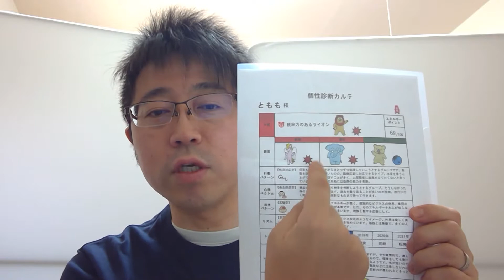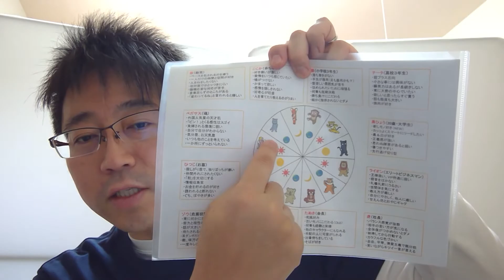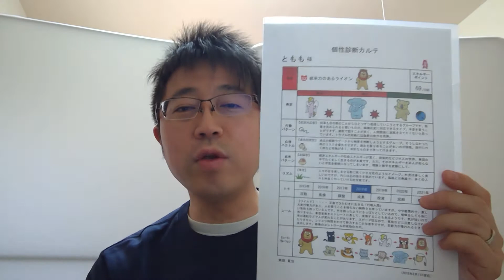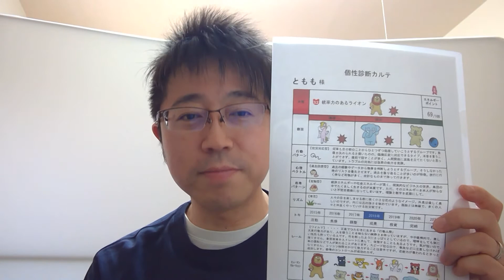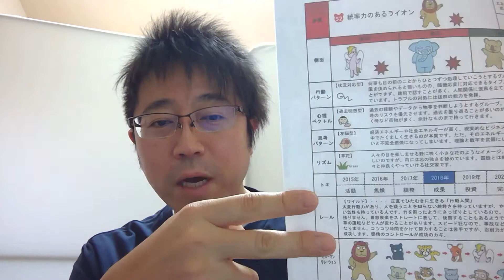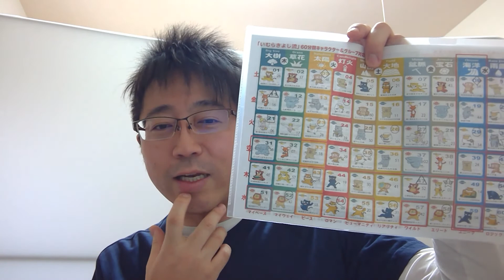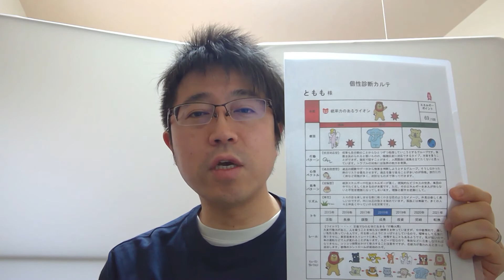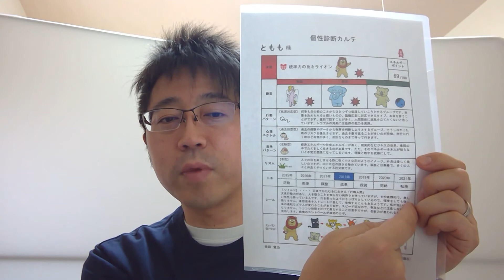【第61回】無料紐解き第9弾はとももさん（青森県生まれ）